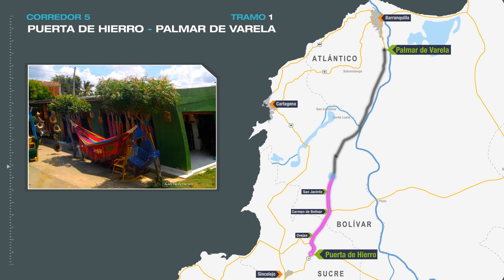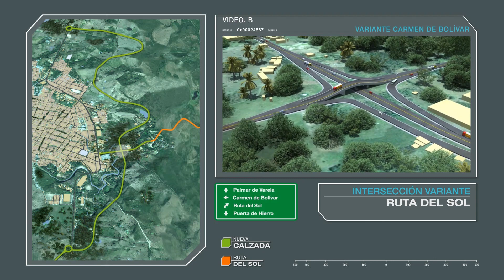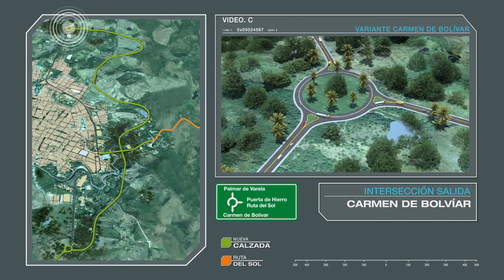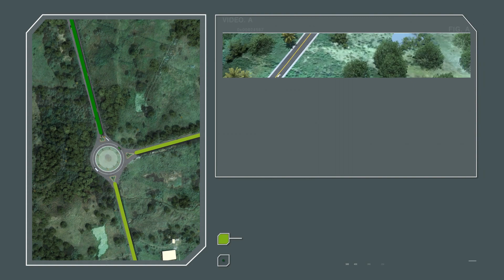Proyecto vial Puerta de Hierro-Palmar de Varela y Carreto-Cruz del Viso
Video descriptivo del proyecto vial Puerta de Hierro-Palmar de Varela y Carreto-Cruz del Vizo del programa de Nuevas Autopistas de la Agencia Nacional de Infraestructura, ANI.